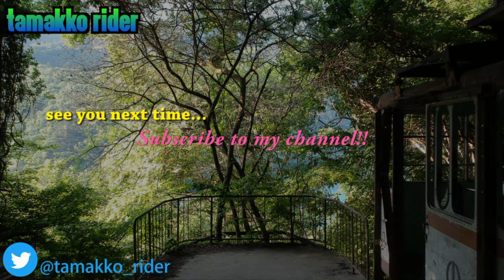そうだ、クシタニに行こう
Youtubeを始めた頃に購入したクシタニのウェアがくたびれてきたので、クシタニ三鷹店で物色してきました。

MY MORTORCYCLES
HONDA GROM JC92 (2021)
YAMAHA TZR25R 3XV (1991)
CUSTOM LIST

HONDA GROM(2021)

exhoust:OVER racing GP performance XL FULL

Back step:OVER Racing 4position

mirrors:Fenrir bar-end mirror

REAR career:G-craft

TOP case:GIVI

phone holder :RAMmount

electric outlet:DAYTONA USB 2port slender type

使用楽曲
フリーBGM・音楽素材MusMus